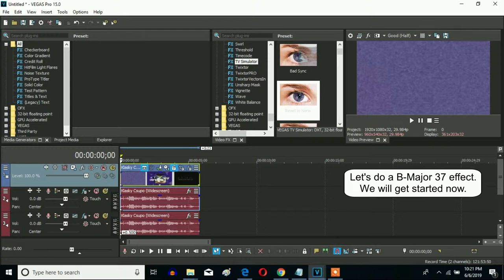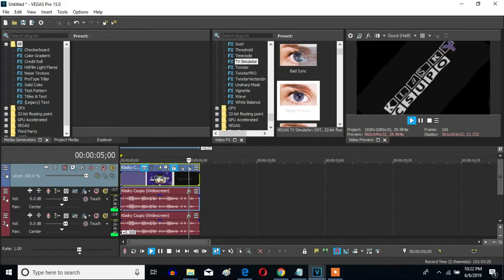How To Make B-Major 37 On Sony Vegas Pro (New Effect)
Made on ‎Friday, ‎June ‎7, ‎2019, 10:10:40 pm to ‏‎10:11:20 ‎pm to Today, ‎June ‎10, ‎2019, ‏‎10:20:37 pm

Let's learn how to make B-Major 37 on Vegas Pro. A new effect I made.